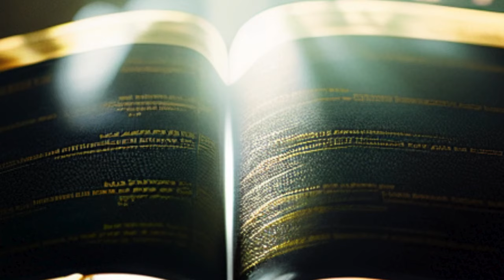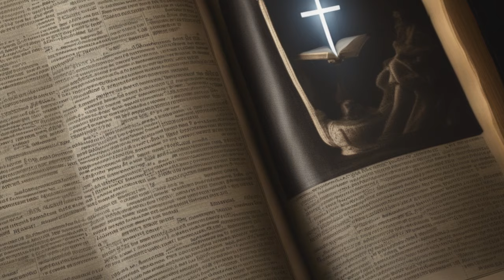Epic Insights Grasp Unseen Events Preceding Christ's Second Coming